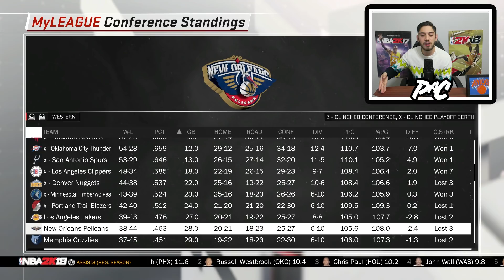What If Every Teams G.O.A.T Played For Them Right Now? NBA 2K18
In this video I put every teams greatest player of all time in each of their teams and made a simulation.

Who do you think would have won? Leave it in the comments below!

John 3:16